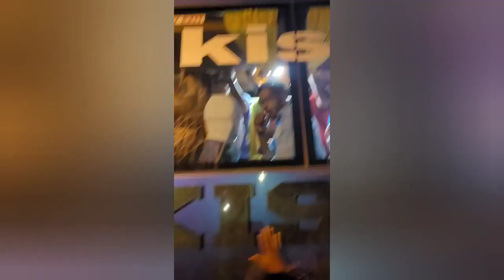D Boss Entry in Kranthi Bombe Bombe Song Release Event | Hospete | Challenging Star Darshan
Kranthi Bombe Bombe Second Song Release Event Hospet | Challenging Star Darshan